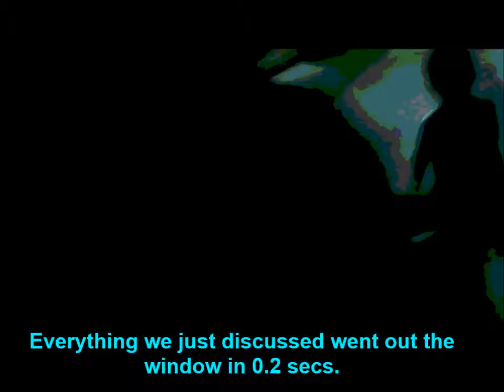Walking the baby out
Remember when I thought we were having our baby because I started having labor pains??? Well.. They were Falselabor pains. So I am now forced to walk this baby up and out of my uterus!!